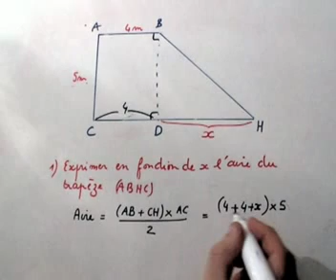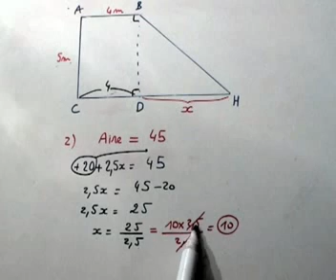Exercice de mathematiques 4 ème sur la resolution d'équations. Maths : 4ème.3ème.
Technique de résolution d'une équation dans un trapèze.
Exercice de mathématique gratuit sur les équations en classe de quatrième offert par VIDEO MATHS.
C'est un soutien scolaire gratuit en vidéo